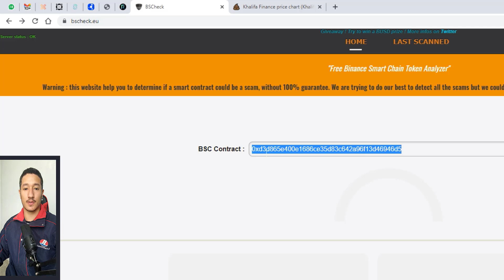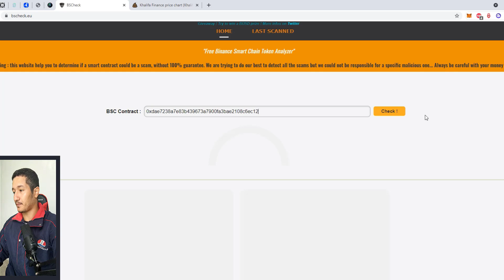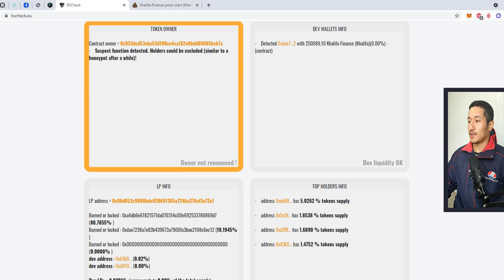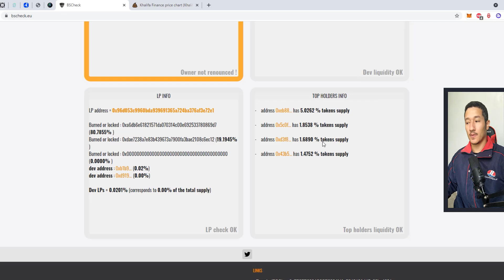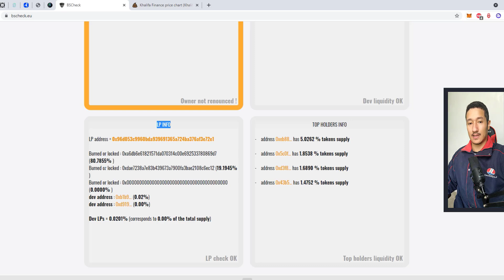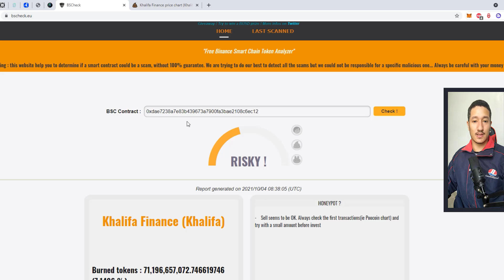ADEUS SCAM Contrato é seguro? É golpe? Análise de token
ADEUS SCAM Como saber se um token é seguro ou golpe. Esta ferramenta é um presente para quem gosta de aplicar em projetos novos. Principalmente ShitCoin.